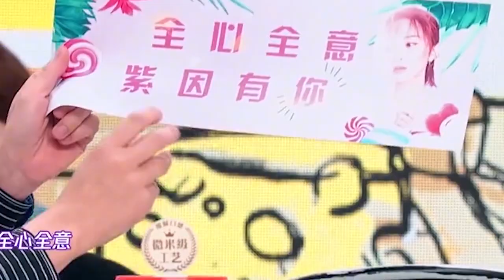明星追星有多疯狂？邓伦见偶像表情失控，王嘉尔见杨紫秒变迷弟